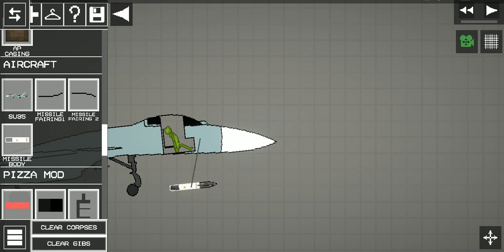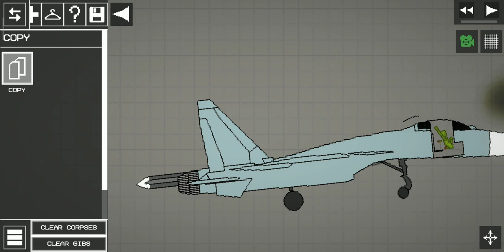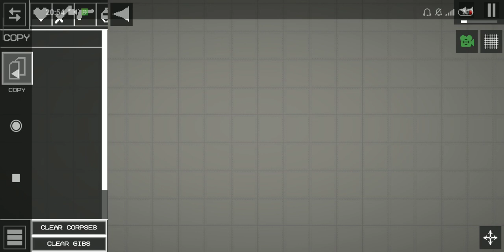melon playground Sukhoi su-35 mod (link in description)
hello